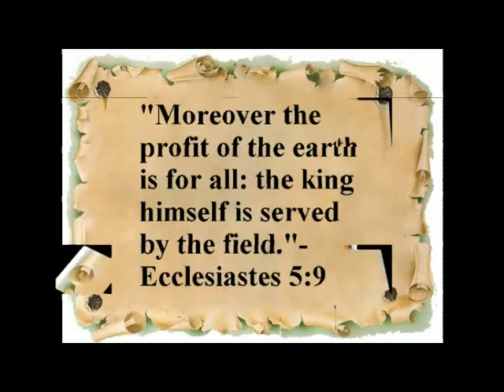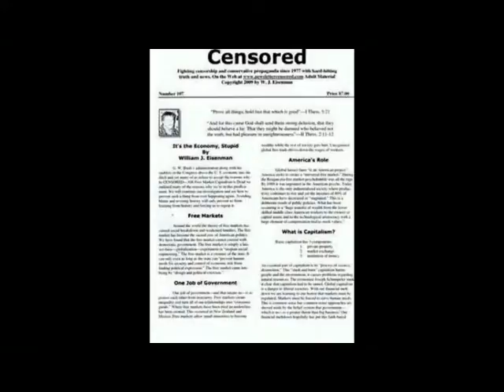2nd 2016 Republican Debate a Desirable Disaster-Part 3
Happy Halloween & Day of the Dead 2015. Progressive Discussions & Megalife21, as seen on the web, YouTube, Google, Twitter, Tripod, and Facebook.